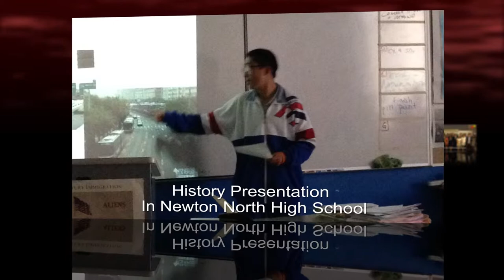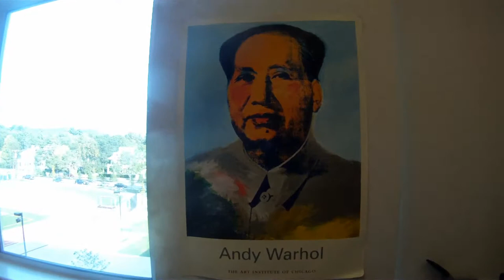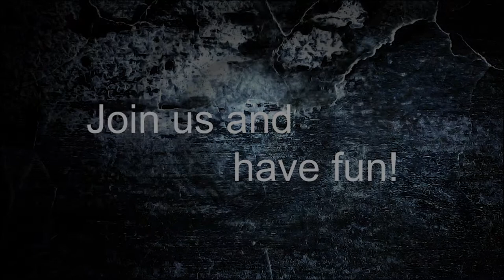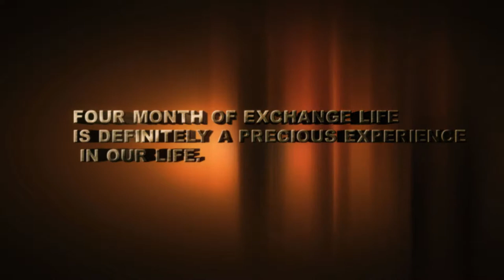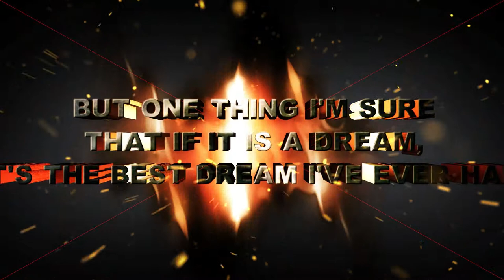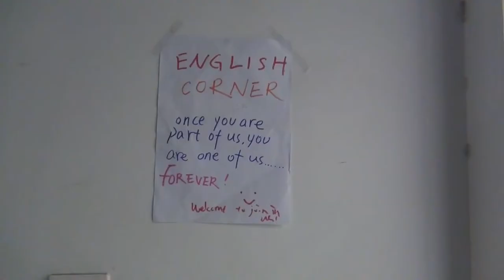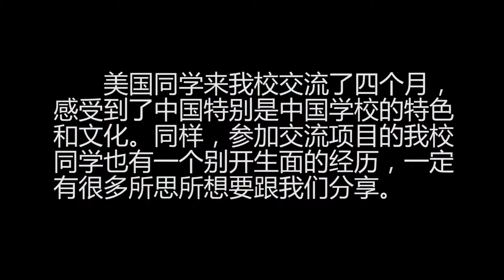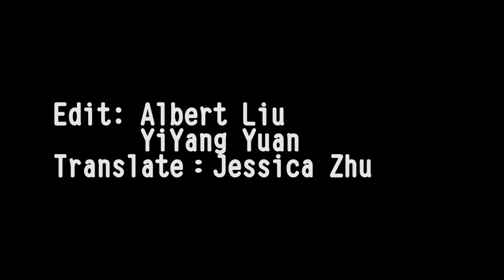Beijing JIngshan School and Newton exchange programme 23rd group video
Edit: Liu Yuanzhe(Albert)
Film:21st and 23rd group
Translate: Zhu Zixi(Jessica)